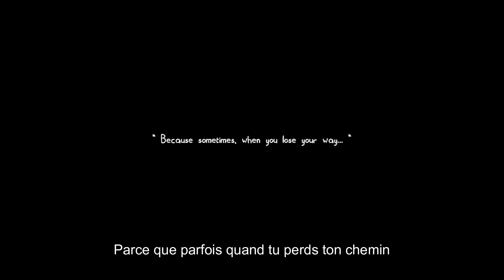Vidéo tranquille et relaxante (The Flood)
Yo tout le monde c'est RayVox
Aujourd'hui est une vidéo relaxante donné un grand coup de leçon de vie.

Merci beaucoup pour les 400 abonnés continuer comme sa les gars merci beaucoup.

Sur ce bonne vacances.